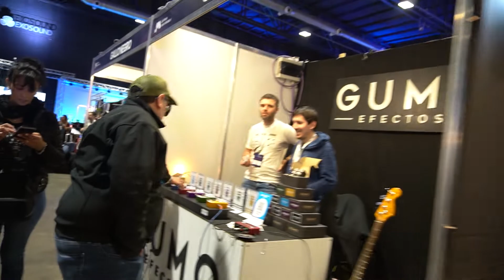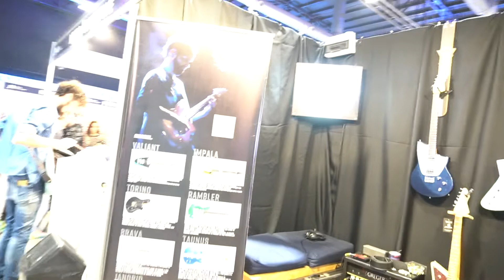La Feria de la Música en la Rural de Palermo - Recorrido Completo...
La Feria comenzó el viernes 9 de septiembre con una jornada exclusiva para profesionales y los días 10 y 11 de septiembre la feria abrió sus puertas al público general. Más de 150 marcas nacionales e internacionales en 2 días para toda la familia. 10 bandas y solistas en vivo, contenidos, áreas de experiencia y actividades educativas para el público general. Adicionalmente, hubo una jornada para los profesionales de la industria con charlas y debates sobre producción y nuevas tecnologías. CONTACTOS y jesusamayaguitarra